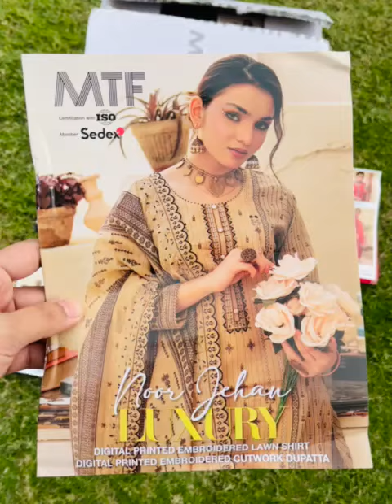NOOR JEHAN BY MTF LUXURY DIGITAL PRINTED EMBROIDERED LAWN COLLECTION 2024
*MTF* has launched its *LUXURY DIGITAL PRINTED EMBROIDERED LAWN COLLECTION 2024*:-

" *NOOR JEHAN* "

Details:-
1) All Designs with *Luxury Digital Printed Embroidered Lawn Shirt.*
2) All Designs with *Digital Printed Embroidered Cutwork Dupatta.*
3) All Designs with *Plain Dyed Trouser.*

06 Designs each with Single Colour,
06 Piece Set📦

Set Price: 19,770/-